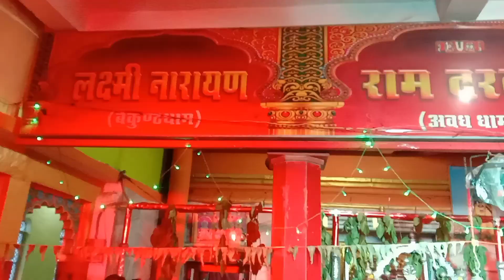Ram Mandir Shahdol Madhya Pradesh